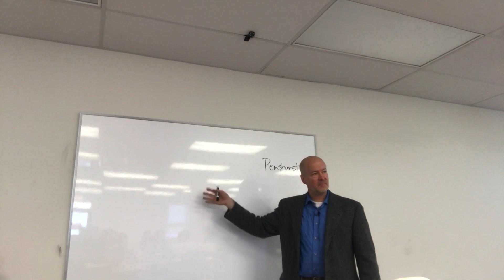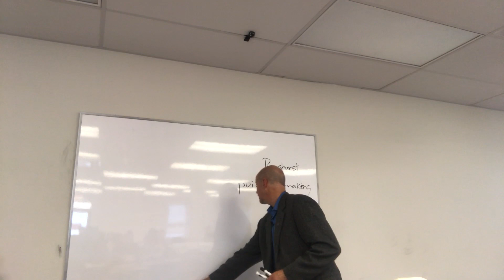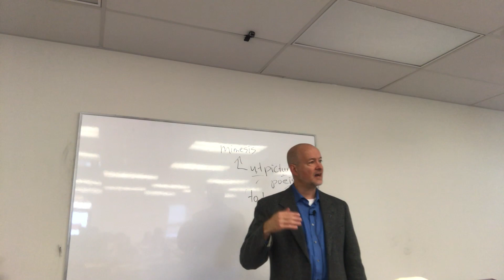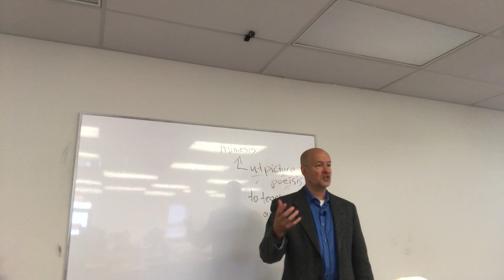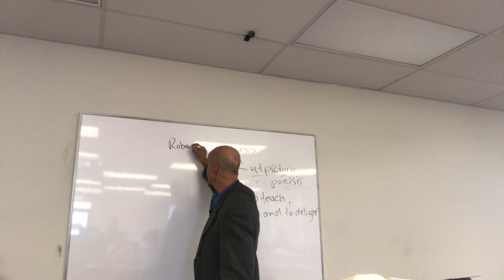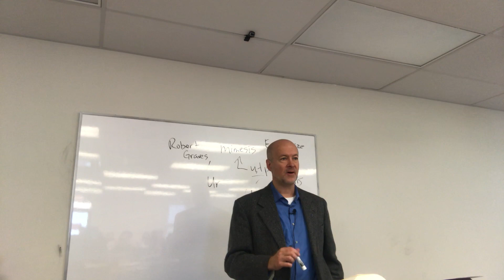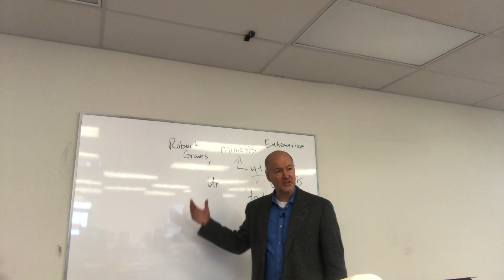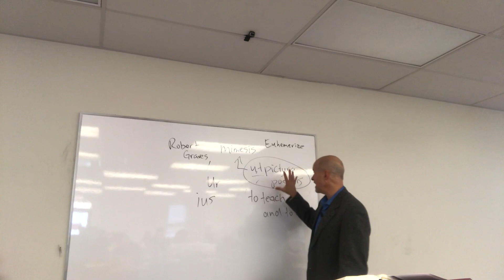Sir Philip Sidney, Defense of Poetry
Renaissance poet, courtier, and soldier Sir Philip Sidney encapsulates the Puritan poetics of his era.  Echoing both Horace and Aristotle, he nonetheless turns to a question that was of principal interest to him and his era: why should a Christian culture take interest in poetry?

Sidney's defense offers an apologetic that contemporary apologetics would do well to consider.